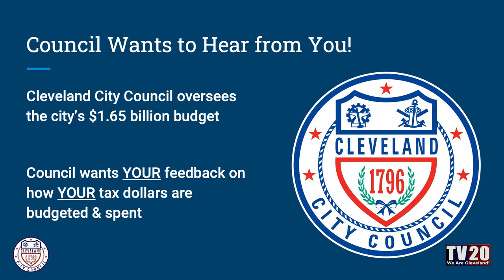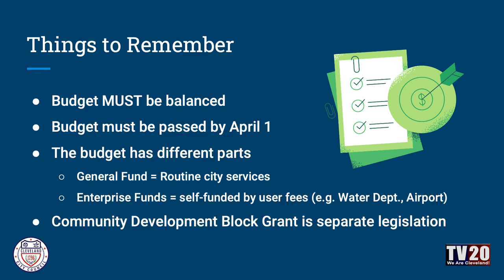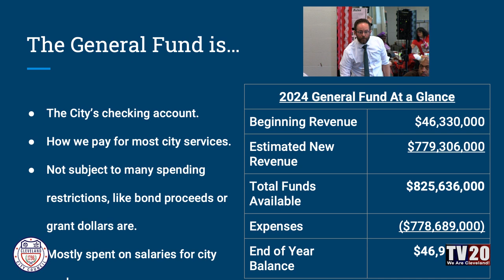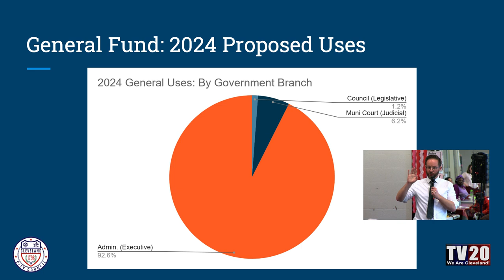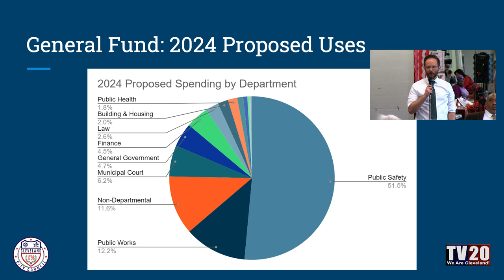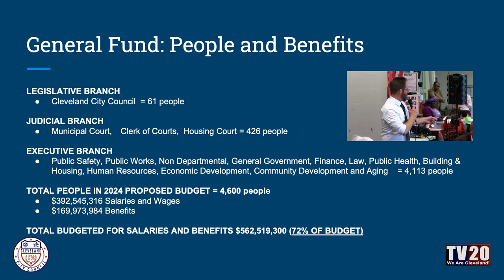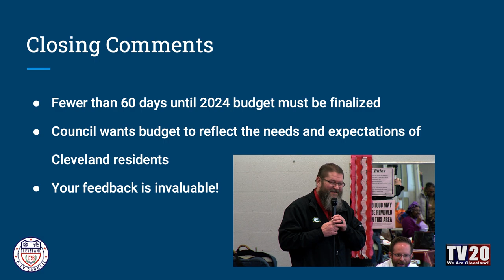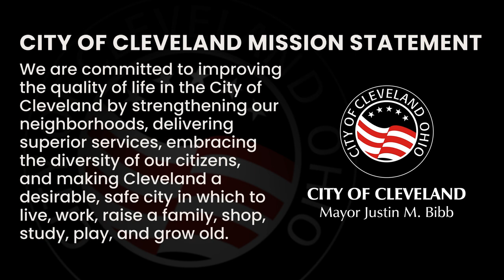How the City Budget Works 2.14.23 Presented by Cleveland City Council